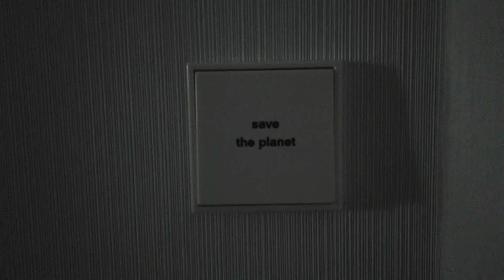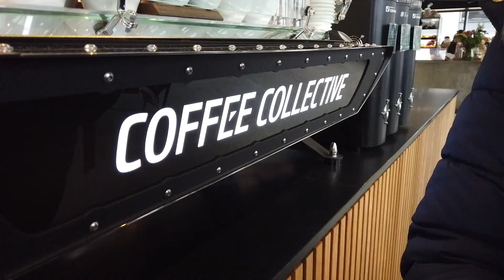Tom & Jenna's Copenhagen Adventure 2020